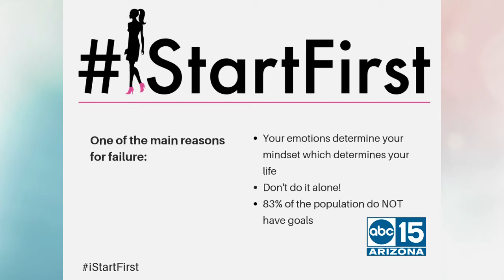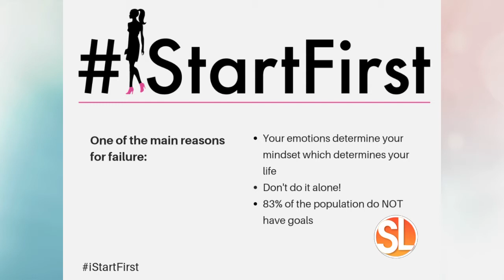iStartFirst Founder Olenka Cullinan helps women start their own companies